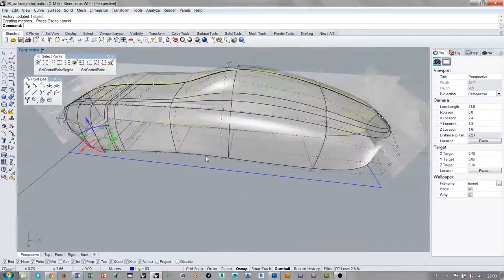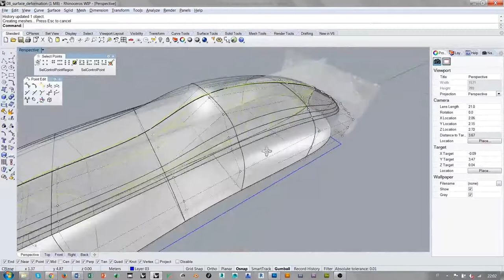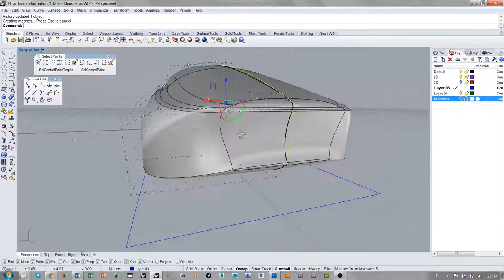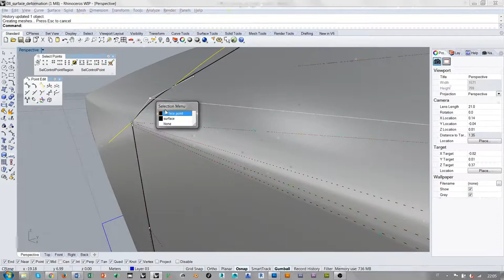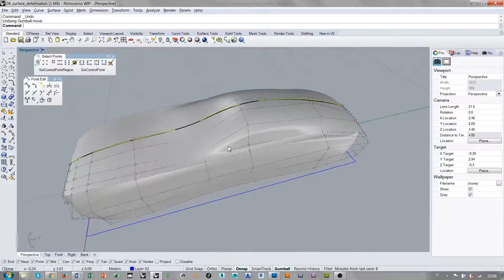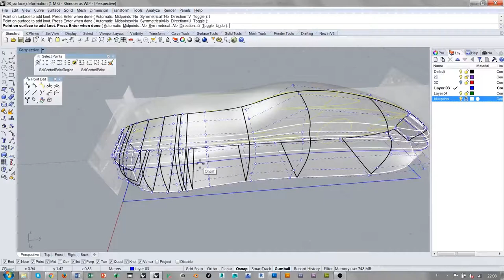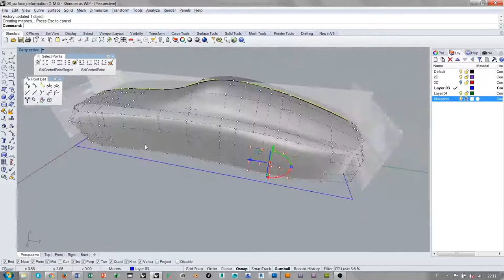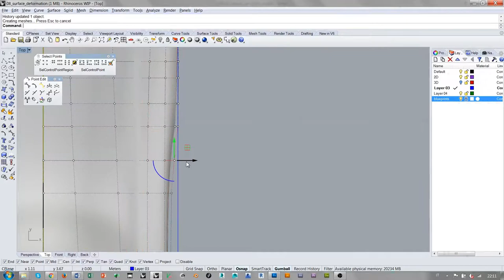Simplified Complexity - Tutorial 3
Simplified Complexity - Method for advanced NURBS modeling with Rhino.
Available on:
- Amazon

Third part of the videotutorial on modeling the Vision Mercedes-Maybach 6.
Here you can have a better feeling of the trial and error approach when editing control points of such complex surfaces.